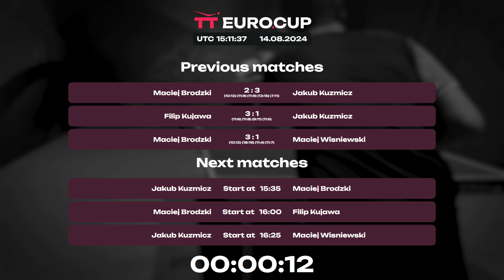17:10 Filip Kujawa 1 : 3 Maciej Wisniewski 14.08.2024 | TT Euro.Cup Poland Star.